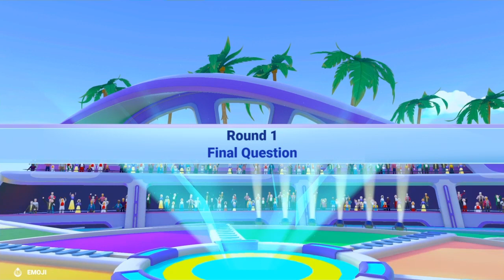Niall Trivia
Compiled July 31, 2023